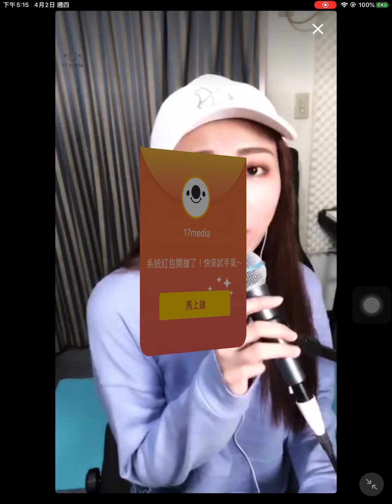17直播 20200402 甜甜✨✨【tienjunliu】演唱 程響《不再聯繫》Covered by 劉恬君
17直播：甜甜✨✨